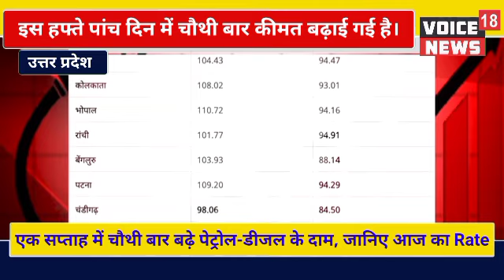एक सप्ताह में चौथी बार बढ़े पेट्रोल-डीजल के दाम, जानिए आज का Rate